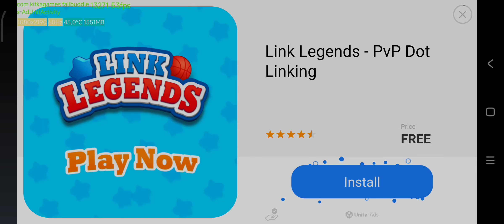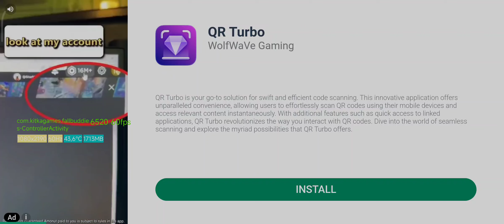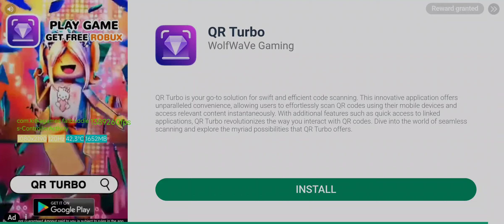Stumble Guys: Episode 1